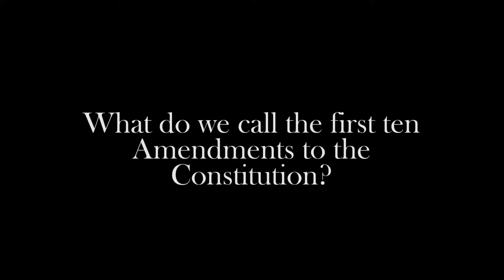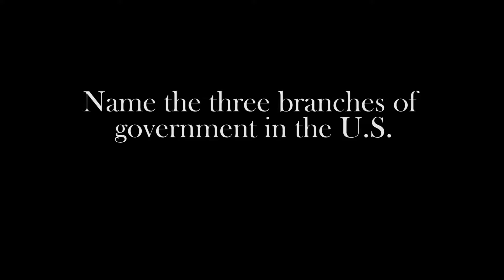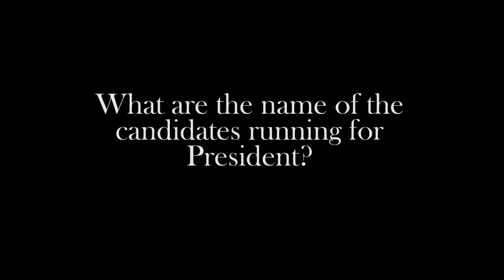BYU students on being informed